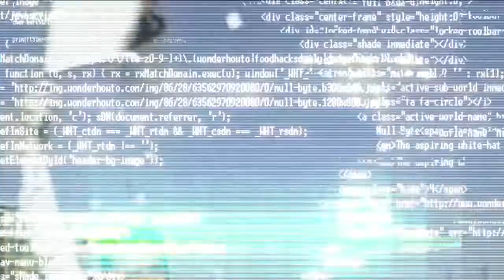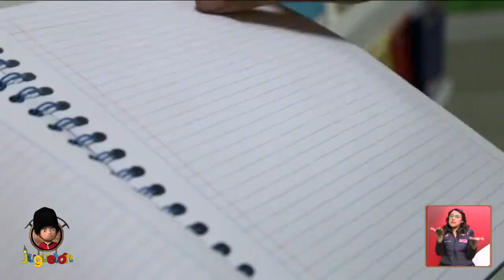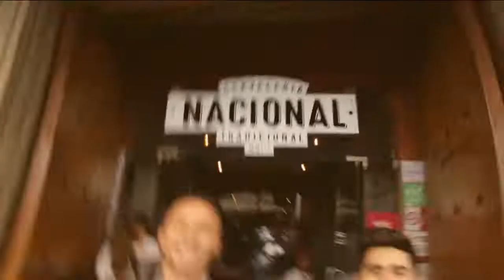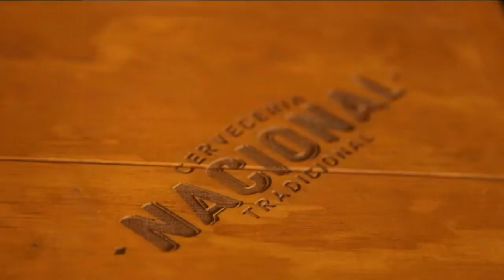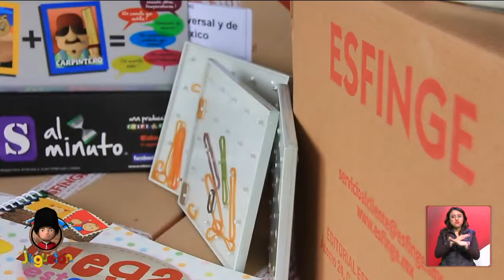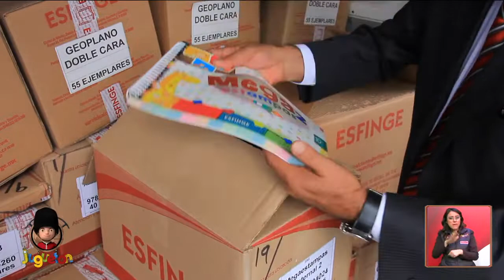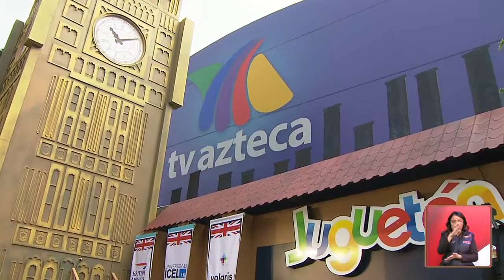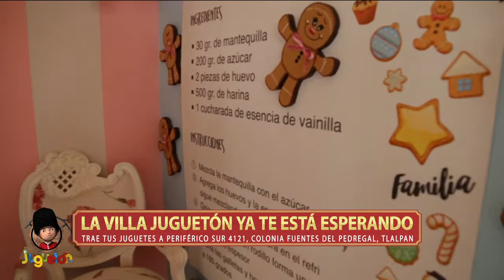A Quien Corresponda | Programa completo 10 de diciembre 2018